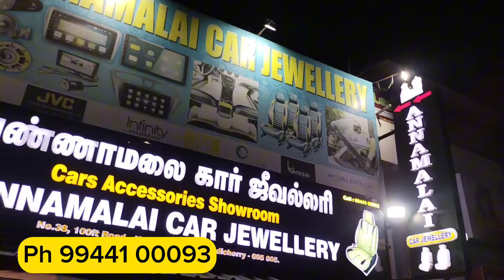இந்த விலைக்கு யாரும் தர மாட்டாங்க best car accessories shop in pondicherry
Annamalai Car Jewellery – CAR ACCESSORIES PONDICHERRY
38, 100 Feet Rd, Natesan Nagar, Puducherry, 605005

car accessories,
alto 800 car interior accessories,
alto 800 car accessories,
800 car accessories,
car accessories maruti 800,
7 audio car accessories,
5x car decor & accessories,
5 must have car accessories,
50 smart car accessories,
car accessories for xuv 500,
car accessories fiat 500,
4 post car lift accessories,
4x4 car accessories,
3m car care accessories,
tuv 300 car accessories,
3d printed rc car accessories,
3d printed car accessories,
3d car accessories,
3m car accessories,
car parts 3d printing,
car accessories 3d print,
top 20 car accessories,
baleno 2022 car accessories,
2nd hand car accessories,
20 cheapest car accessories,
2022 car accessories,
15 amazing car accessories
unique car accessories,
10 best car accessories,
20 cheapest car accessories,
10 car accessories,
14 coolest car gadgets,
20 accessories for car,
10 must have car accessories,
16 amazing new car accessories,
5 must have car accessories,
cool car accessories amazon,
counting unique car accessories,
unique car accessories haircut,
5 car accessories,
unique car accessories hair,
cool car accessories in india,
unique car accessories quality,
15 car accessories,